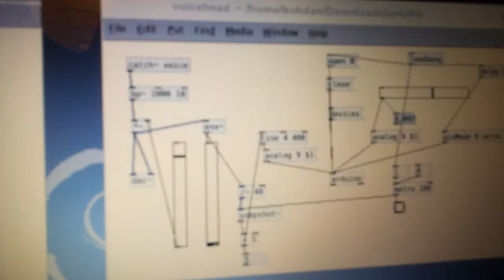voicehead...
"Hallo Adriana, how are you...Jonatan"

write your gratulation
and the voicehead will speak it loud...